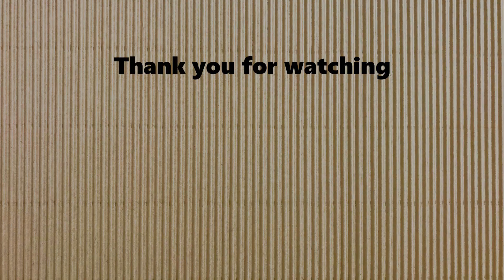[ダンボール工作] Cardboard Play Highlights ダイジェスト#31～#40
This video is highlights of the item #31~#40.

今回のダンボール工作はこれまでに作った、３１作品目から４０作品目までのダイジェストをお送りします。
テンプレート図面は各作品の動画、概要欄からダウンロードできます。

今年はこの動画で最後となります。
一年間ありがとうございました。
来年も皆様が楽しんでいただけるような動画、工作を発信していきます。
それでは皆様、良いお年を！！

既に登録して見て頂いている方、ありがとうございます。
皆様の応援によって、このチャンネルを継続的に活動することが出来ています。

今回のダイジェストで紹介した作品はこちら↓

ビー玉コロコロツリー（ビー玉転がし）の作り方 How to make a Marble Run Tree (Marble Run Machine)

ダンボールでクリスマスツリーの作り方 How to make a Cardboard Christmas Tree

ベルトコンベアの作り方（タイプ２、手動タイプ）How to make a Conveyor Belt for Marble Run, (Type2, Manual handle type)

ビー玉コースター、ビー玉転がし No.5 「らせんスロープ2」 Marble Run Machine #5 [Spiral 2]

お金対応、ガチャガチャ、ガチャポンの作り方（2号機）How to make a Gachapon Machine. #2

釣りゲーム用、釣り竿の作り方 How to make a Cardboard fishing rod for fishing game.

コネクトフォー（四目並べ）ゲームの作り方 How to make a connect 4 game.

垂直ベルトコンベアの作り方 How to make a Vertical Conveyor Belt for Marble Run

ビー玉コースター、ビー玉転がし No.6 「垂直リフト」 Marble Run Machine #6 [Vertical Lift]